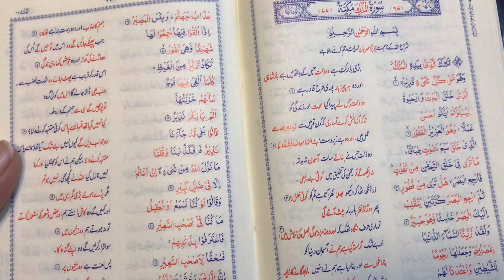Sehri Vlog | Ramzan Day 10|​⁠@TaskeenZahra5129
sehri vlog
sehri vlog 2024
sehri vlog pakistan
Sehri vlog 2023
 sehri vlog sistrology
sehri vlog rabeeca khan
sehri vlog indian
sehri vlog tamil
sehri vlog in village
 sehri vlog
sehri vlog life with amna
kids
baby
love
family
children
fun
Cute
babygirl
babyboy
happy
photography
momlife
babies
parenting
mom
photooftheday
education
timewithkids
familytime
love
sunnyday
kids
smile
timetogether
kidstime
bepositive
goodenergy
daughter
quality time with kids
spending time with kids
how to spend time with kids
spend quality time with kids
spending quality time with kids
spending quality time with family
how to spend quality time with your child
spend time with your kids
quality time with children
how to spend quality time with kids
ways to spend quality time with kids
spend quality time with your kids
morning routine
working mom morning routine
morning routines
mommy morning routine
morning routine as a mom
my morning routine
5am morning routine
stay at home mom routine
6am morning routine
mom routine
mom of 2 morning routine
baby morning routine
solo mom morning routine
my morning routine as a mom
kids morning routine
sehri vlog
sehri
sehri routine
vlog
my sehri routine
vlogs
sehri to iftaari routine vlog
ramadan vlog
sehri recipes
sehri vlog
mini vlog
family vlog
first sehri vlog
first sehri
ramadan sehri vlog
village sehri vlog
sehri vlog pakistan
first sehri vlog 2024
my sehri routine vlog
sehri routine vlog
iftar vlog
sehri kitchen routine
first sehri routine vlog 2024
sehri routine in pakistan
sehri ki dua
sehri special
sehri recipe
sehri recipe
sehri ki dua
quick sehri recipes
sehri ka time
sehri recipes by food fusion
easy sehri recipes
sehri ki niyat
sehri special dishes
food fusion sehri recipes
sehri routine
sehri dua
sehri menu
sehri time
sehri challenge
sehri ideas
sehri dishes
make an store sehri
sehri ka waqt
sehri special
sehri to iftar
ramazan sehri
sehri paratha
lets make sehri with me
sehri time today